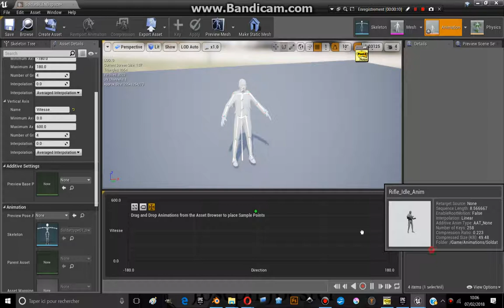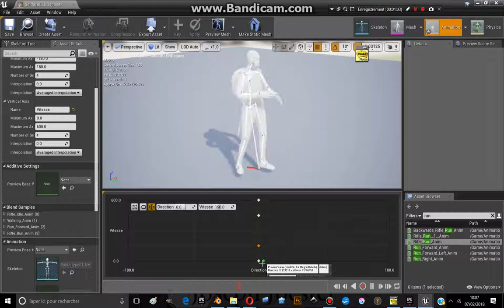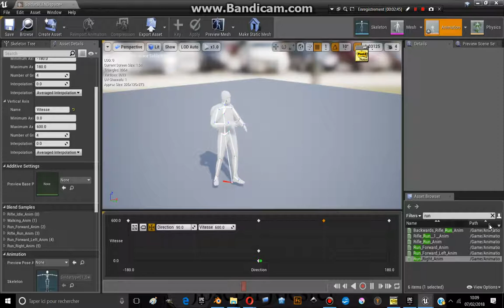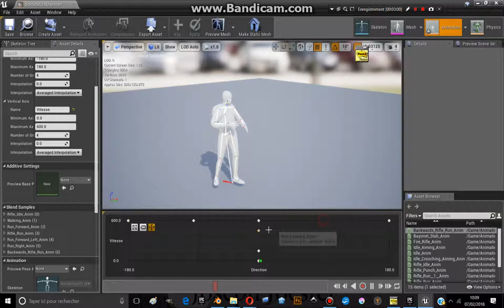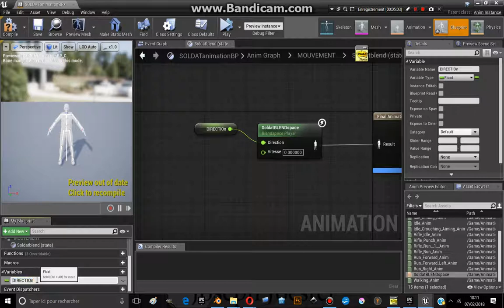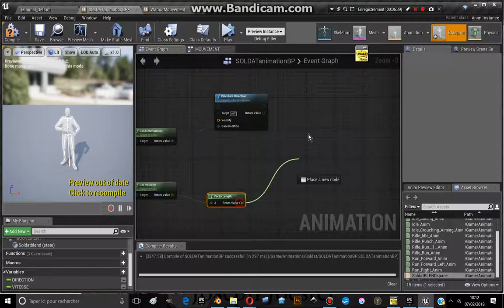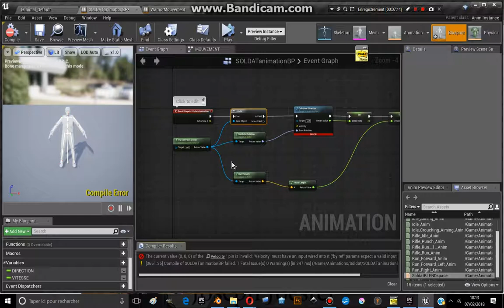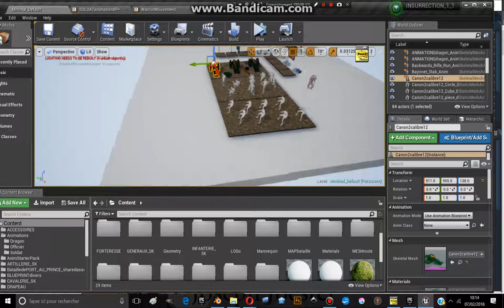UE4: Making of INSURRECTION [Part 7]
DESCRIPTION:

It is so hard to develop a game!!!
I almost wanted to abandon this project when I saw that all my skeleton mesh were not proper for animation.

You have to understand the way UNREAL engine works.

If you are an 3D artist like me and you want to put your character on UE4 do not separate it and instead gather all the mesh into ONE with multiple material and texture but not much than 4 because you will be in the "ù$^%^$1&"!!